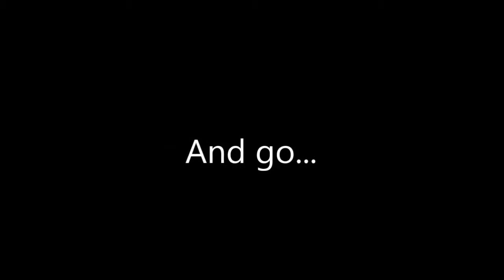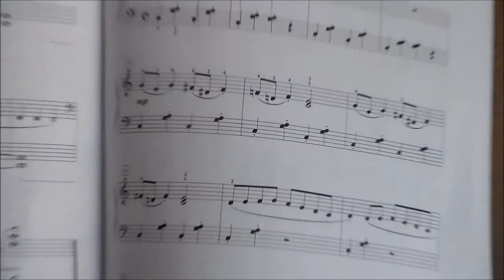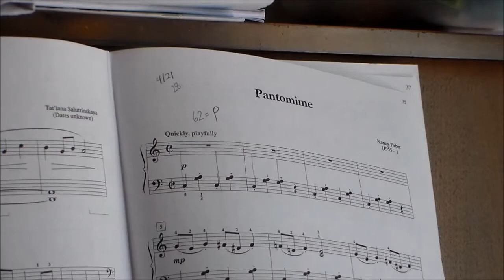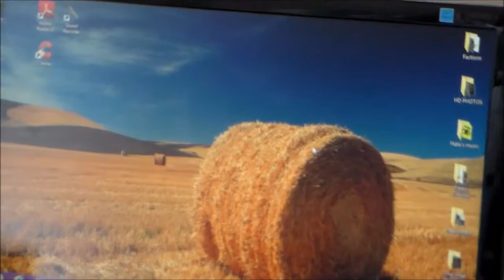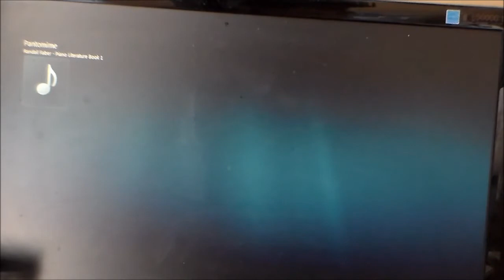WHAT ARE YOU STAR'IN AT?! Tabby Tuesday! Episode 3 5-14-2014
Multifarous- Mysterious Maze
Death Destroyer by BLEO
Pantomine by Faber
Eye on It by TobyMac
Tranatella by Randall Faber